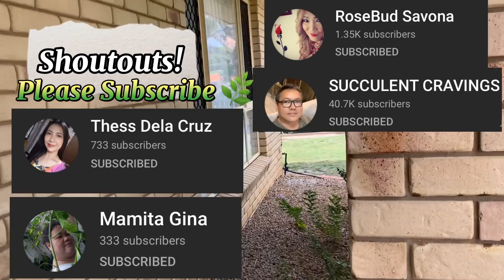Pasyal tayo sa garden ng friend ko!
Gumala ako sa bahay ng friend ko. Tara silipin natin ang garden n’ya. I hope you enjoy this video guys 💚

Thanks again! Always keep yourselves and your families safe and healthy 😘 STAY SAFE ♥

xoxo,
Marge